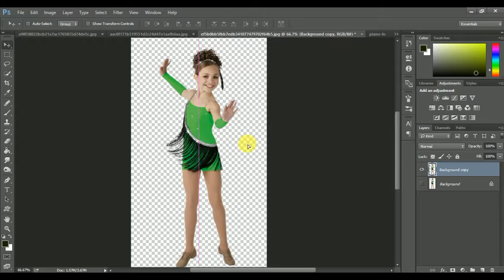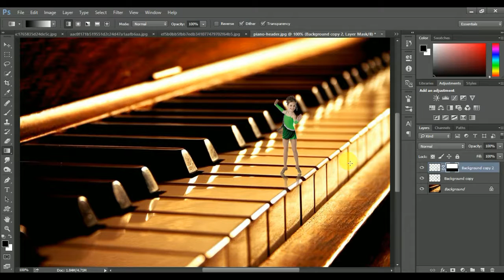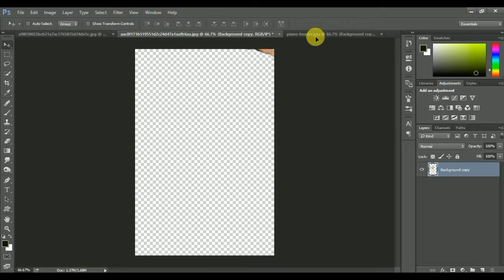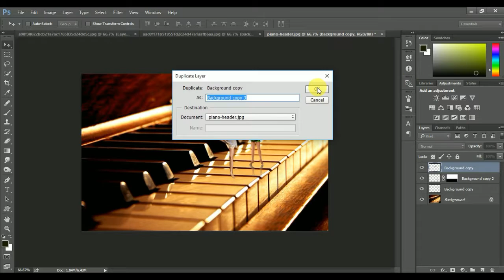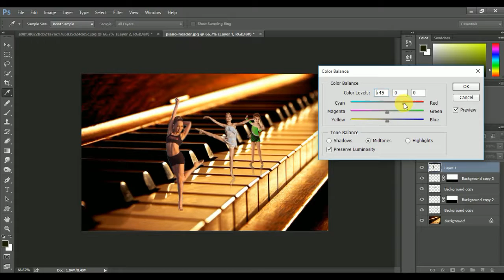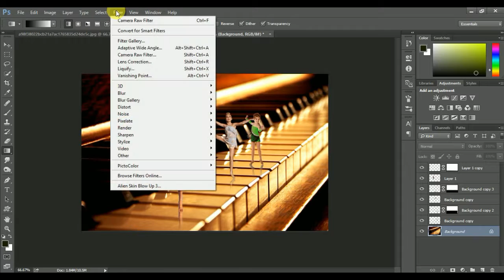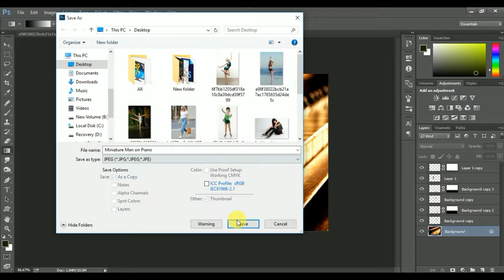Photoshop Tutorial How to make Miniature Photo Effects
this video will show you how to make like miniature photo effects. shot & combining two images. editing by using Photoshop cc 2017.